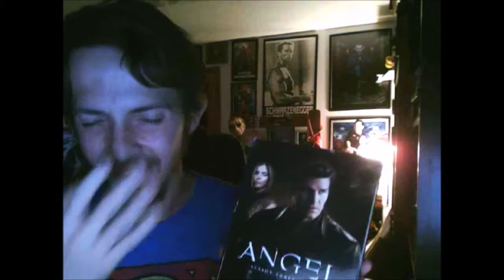Angel (WB): Season 3 General Review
I give my thoughts on the third season of Angel!